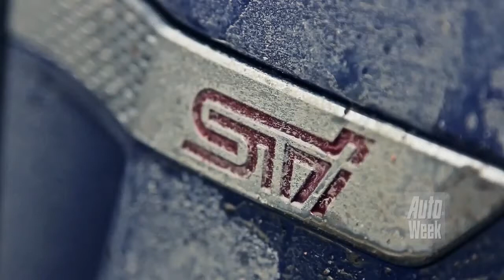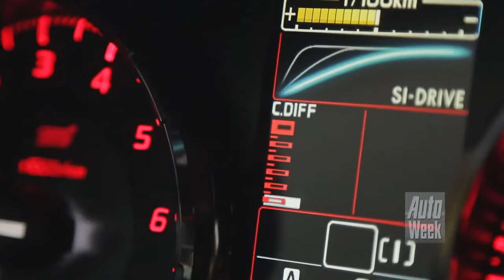Subaru WRX STi 2015